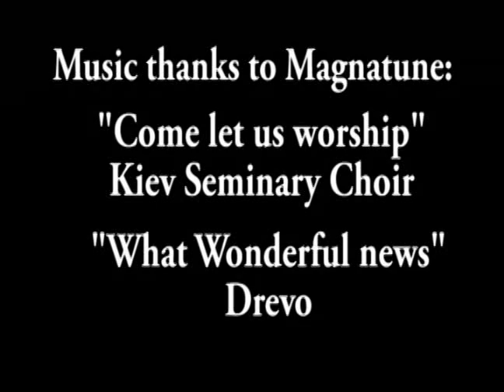James Hampton's vision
Working on evenings and weekends from 1950 to 1964, James Hampton made The Throne of the Third Heaven of the Nations' Millennium General Assembly. This artwork is now on permanent exhibition at the Smithsonian American Art Museum, and the Carnival of Bureaucrats has honored James Hampton as a leading twentieth-century devoted and visionary bureaucrat. This video celebrates James Hampton's vision.